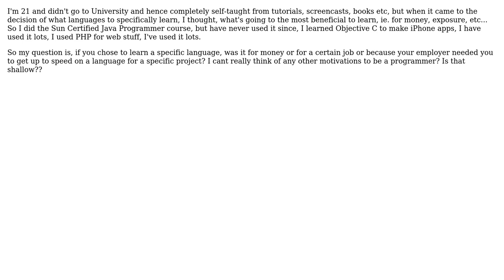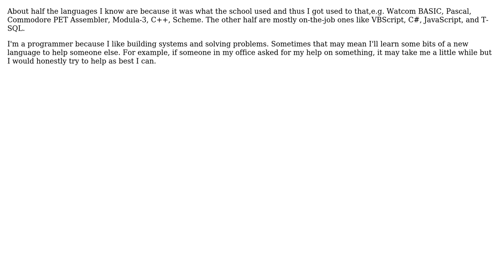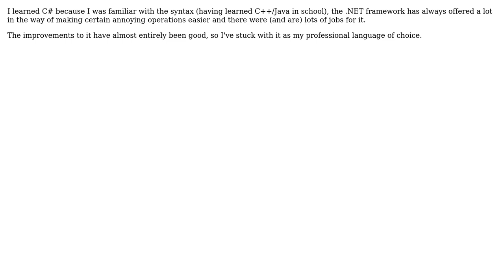Software Engineering: Motivation for programming in a specific language (6 Solutions!!)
Software Engineering: Motivation for programming in a specific language

With thanks & praise to God, and with thanks to the many people who have made this project possible! | Content (except music & images) licensed under CC BY-SA | Music | Images & others | With thanks to user Steven Evers user Steven A. Lowe user Robert Harvey user Jeff Knecht user JB King user DistantEcho user deltreme user benhowdle89 and the Stack Exchange Network Trademarks are property of their respective owners. You are responsible for your own actions.